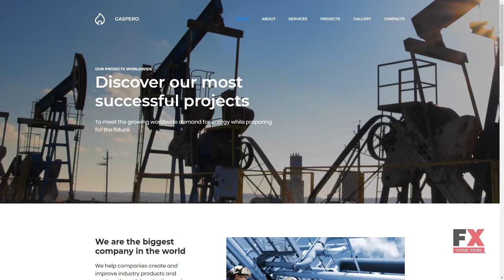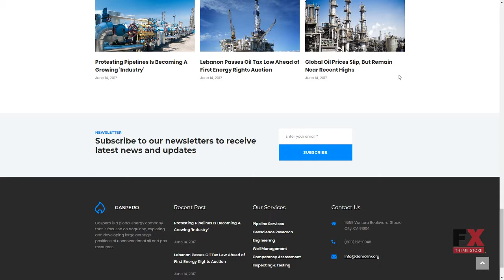Gaspero - Oil & Gas Company Premium Moto CMS 3 Template TMT Tracey Ry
Overview features :

Moto CMS Version:3.1.7Moto CMS Widgets:Menu Google Maps Media library Presets BuilderAdditional Features:Google Web Fonts Social Options Background Options Google Analytics Google Webmaster Tools Iframe Global Website Settings Additional Info:Well DocumentedAnimation:HTML plus JS Lazy Load effectCoding:CSS 3 HTML 5 JQuery LESS AngularJS SassFeatures:Admin Panel Bootstrap Optimized Source Code Premium Responsive Visual EditorFunctionality:BlogGallery Script:Carousel Slider GridLanguage support:English French Spanish Russian Deutsch Japanese Swedish Italian Dutch Ukrainian Portuguese (Brazilian) PolishLayout:FlexibleMedia:Video Integration Video Player Media Library File ManagerWeb Forms:Contact FormSoftware and Hosting RequirementsMySQLFor database management.CurlCurl is used in command lines or scripts to transfer data.The mod_rewrite Apache moduleThe mod_rewrite module used to rewrite requested URLs on the fly.Zend Guard LoaderTo run scripts encoded using Zend Encoder.MySQL 5.1+For database management.PHP 5.4.04, 5.5.09+ or 5.6+For processing pages and scripts on the server. SplStandart PHP Library Support.ReflectionFor reverce-engeneering of classes, functions, methods and modules.GDGraphic library with functions to working with images.JsonTo transmit data objects consisting of attributevalue pairs.PDO_MYSQL